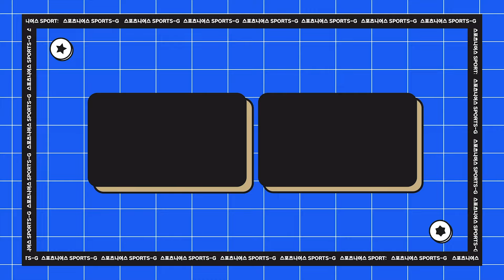[속보] 수원삼성 전진우, 부상 얼마나 심하면…